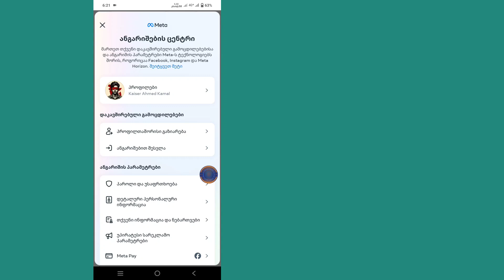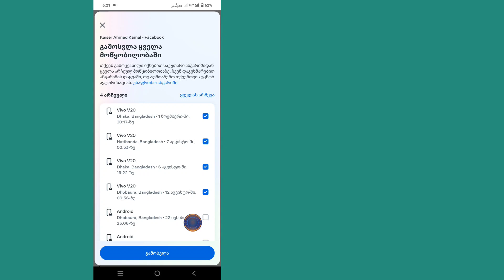როგორ შევამოწმოთ ჩემი Facebook შესვლის მოწყობილობა | ვინც იყენებს ჩემს Facebook ანგარიშს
ამ ვიდეოში მე გაჩვენებთ, თუ როგორ შეამოწმოთ ჩემი Facebook შესვლის მოწყობილობა. ეს საკმაოდ მარტივი და მარტივი გზაა. ასე რომ, განაგრძეთ სრული ვიდეოს ყურება გამოტოვების გარეშე, რათა გაიგოთ ვინ იყენებს ჩემს Facebook ანგარიშს

➤ გთხოვთ არ დაგავიწყდეთ ''LIKE''-ის დატოვება.
➤ გთხოვთ გაუზიაროთ მეგობრებს.
➤ მჭირდება თქვენი მხარდაჭერა 🙏
➤ გთხოვთ, გაუზიაროთ თქვენს მეგობრებს, თუ მოგეწონათ და ეს ვიდეო სასარგებლო აღმოჩნდა.

თუ ეს ვიდეო დაგეხმარათ, გთხოვთ გაითვალისწინოთ ჩემი არხის გამოწერა, ის ნამდვილად დამეხმარება. წარმატებულ დღეს გისურვებთ!..

❤️. მადლობა ყურებისთვის. ❤️